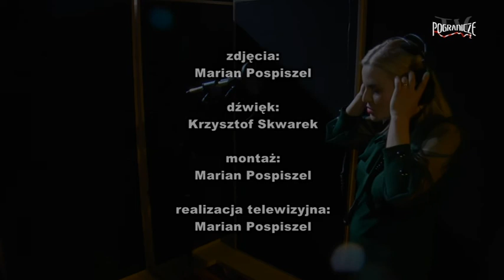Ciemna nocy nie pojęta - kolęda